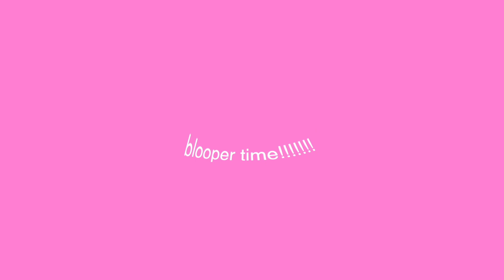a *chaotic* gemini's bag⭐️| whats in my bag 2020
here’s the video every youtuber ever makes🤪but for real tho this bag arrived this morning and i've been waiting for this bag to do a what's in my bag so i immediately filmed it lol hope u enjoyed this very chaotic/slightly entertaining whats in my bag video hehe

filming: canon m50
editing: final cut pro
sticker cutter: cricut explore air 2
printer: canon pro 100
drawing tablet: wacom cintiq 16, ipad pro 2018